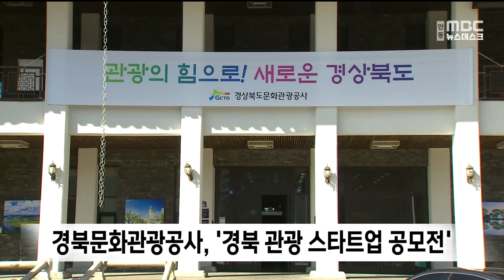'경북 관광 스타트업 공모전' / 안동MBC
2024/03/05 12:00:00    작성자 : 임재국

경북문화관광공사는 지역특화 관광기업을
발굴하고 지원하기 위해 '경북 관광
스타트업 공모전'을 개최합니다.
◀ END ▶

공모 대상은 체험콘텐츠와 기술혁신 등의
관광 사업 아이디어를 보유한
예비 또는 초기 스타드업으로
다음달 3일까지 이메일로 접수합니다.

최종 선정된 기업에게는
최대 2천만원의 사업화 자금과
경북관광기업지원센터 입주와 창업아카데미 등 사업화 프로그램을 제공합니다.